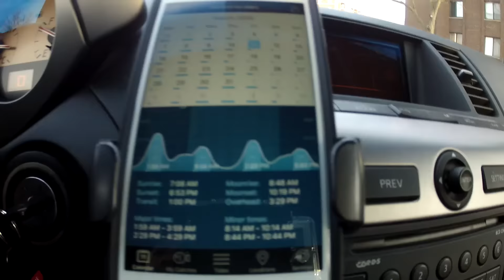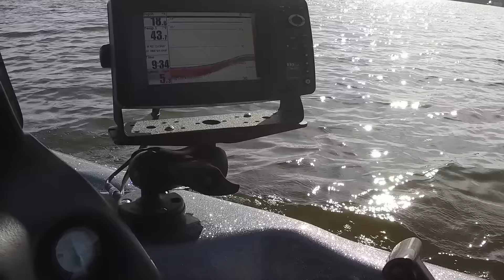BIRTHDAY BASS USING THE NED RIG 'MIDWEST FINESSE' TECHNIQUE! VLOG #5 DEL, JOHNNY, & MELVIN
Cabin fever...
With the early spring warm up, the guys decided to check out Long Lake, IL just as the ice melted away.  It was a tough day for Largemouth Bass fishing but Johnny, the birthday boy, managed to put two in the boat using the 'Midwest Finesse' called the Ned Rig also known as the Dookie Rig.  Del's was caught on a TightRope jig.  Melvin, just had a good time watching everyone else catch fish :)

JOHNNY'S SETUPS:
Reel - Revo SX 6.4:1 LH
Rod - Duckett Fishing 7ft Medium Cranking Rod
Lure - Damiki Vault

Reel - Shimano Sahara Spinning Reel
Rod - 6’10” M Shimano Crucial Rod
Lure - Z Man Finesse Shroomz Jig Head w/Z Man Finesse T.R.D.

Reel - Daiwa Fuego 6.3:1 LH
Rod - Falcon Bucoo 6’10’ H Rod

DEL'S SETUPS:
Rod - Shimano Compre Worm/Jig 7'2" MH/F
Reel - Shimano Curado 201E7 (7.0:1)
Lure - 1/4oz Custom Chatterbait by Doug Jaspersen x Berkley Havoc Ike's Devil Spear

Rod - Shimano Crucial Worm/Jig 7'2" M/XF
Reel - Shimano Chronarch 151ci4+ HG (7.6:1)
Lure - 1/4oz Tight Rope Jig x Strike King Rage Chunk

Rod - Shimano Cumara 7'2" MH/MF
Reel - Shimano Curado 51E (6.4:1)
Lure - 1/2oz Rapala Rippin Rap Lipless Crankbait

MELVIN'S SETUP:
Rod - Denali Kovert Worm/jig 7'2 MH/fast
Reel - Shimano Curado 200i Left 7.2:1
Lure - TightRope Jig green/ purple skirt 1/4oz. x Strike King Rage Chunk watermelon

-Kenny Keys / DEMOWILD

Filmed 03-11-16

-DeL, Johnny & Melvin

Periscope: @CAST312